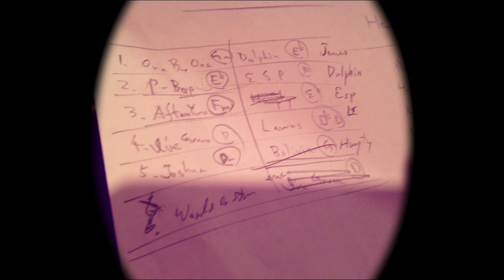佐山雅弘2013:2:9 at Mister Kelly's Second stage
2013/2/9 at Mister Kelly's
Second stage

佐山雅弘 VINTAGE
Msahiro Sayama
jazz piano trio